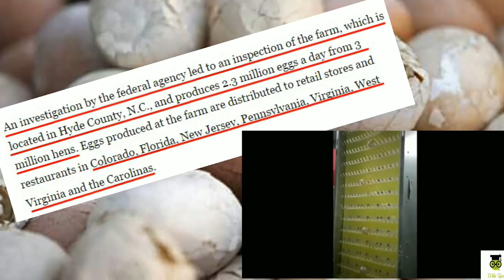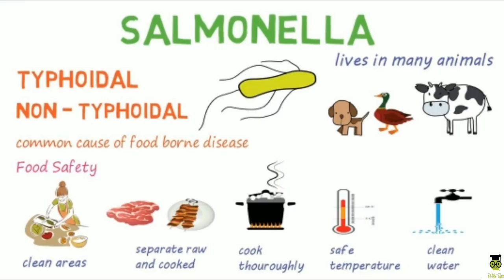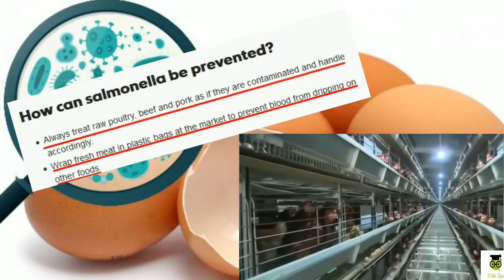✅ Egg Recall: Symptoms of Salmonella + List of 2018 brands Romaine Lettuce,Coburn Farms,cdc,lettuce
Egg recall 2018 due to Symptoms of Salmonella, Here is List of Brands Romaine Lettuce,Coburn Farms,cdc,lettuce,Great Value,walmart,Fda,Rose

eggs recall 2018
egg recall 2018 list
walmart egg recall 2018
walmart egg recall
salmonella egg recall 2018

lettuce recall 2018
lettuce recall
eggs salmonella

egg recall 2018 brands
egg recall brands
recalled eggs 2018
eggs recalled
egg recall april 2018
recall on eggs 2018
great value egg recall
egg recall nc
romaine lettuce recall
fda egg recall
rose acre farms
rose acre farms egg recall

food lion
food lion egg recall

romaine lettuce recall brands
salmonella symptoms
salad recall 2018
how do eggs get salmonella
romaine recall 2018 brands
coburn farms eggs
romaine lettuce recall
cdc egg recall
lettuce recall 2018
lettuce recall
romaine recall

Do you know 200 million eggs recalled after nearly two dozen were sickened with salmonella,
So in this video we will cover the List of all nine states to which eggs were distributed, What are the symptoms of salmonella, and How can salmonella be prevented?,

Here is the List of nine states to which eggs were distributed,Colorado,Florida, New Jersey, New York, North Carolina, Pennsylvania, South Carolina, Virginia,West Virginia ,

An investigation by the federal agency led to an inspection of the farm, which is located in Hyde County, N.C., and produces 2.3 million eggs a day from 3 million hens. Eggs produced at the farm are distributed to retail stores and restaurants in above mentioned States,

Authorities said the DeCosters’ company, Quality Egg, sold eggs contaminated with Salmonella enteriditis to several states and bribed an inspector for the U.S. Department of Agriculture in an attempt to sell eggs that were “red tagged” for failing to meet minimum industry standards. The father and son were sentenced to three months in jail and fined $7 million.

Here are some Important Points to remember,

No 1,

The recalled eggs were sold under brand names such as Great Value, Country Daybreak, Glenview and Food Lion. They were also sold to Waffle House restaurants, We have mentioned the complete list of brand names in below comment section,

No 2,

Salmonella symptoms,

Apart from Eggs, Salmonella can come from contaminated animal products such as beef, poultry, milk and eggs, as well as fruits and vegetables. It can cause fever, diarrhea, nausea, vomiting and abdominal pain among healthy people, but can lead to fatal infections among children younger than 5, adults older than 65 and those with weak immune systems.

No 3,

So How do you get salmonella?

Salmonella is spread by eating or drinking contaminated food or water or by contact with infected animals or people. The most frequent sources are poultry, eggs, meat and dairy products. Up to 90% of salmonella infections in the U.S. are food-borne, according to the Louisiana Department of Health.

No 4,

So How can salmonella be prevented?

Always treat raw poultry, beef and pork as if they are contaminated and handle accordingly.
Wrap fresh meat in plastic bags at the market to prevent blood from dripping on other foods. and Avoid eating raw or undercooked meats.

We want to confirm that this video uploaded by wiki tips channel claims no credit for any images, Music, Video, content Used in this Video. If there is an image, Music, Video, content appearing in this video belongs to you, please E-mail with a link and it will be promptly removed.